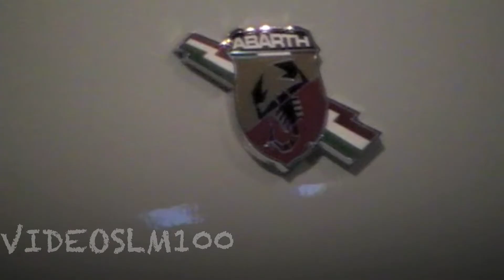ABARTH 695 TRIBUTO FERRARI. SUPERDEPORTIVOS MADRID 2.011.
SUPERDEPORTIVOS. LOS MEJORES COCHES DEL MUNDO EN LA EXPOSICION UNICA EN LA FERIA DE MADRID ( ESPAÑA )